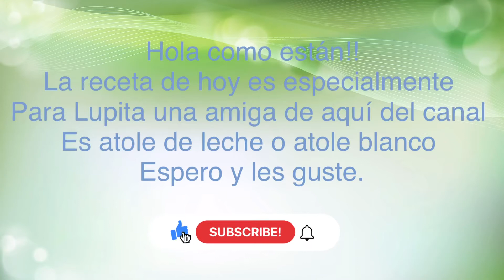ATOLE DE LECHE PARA QUESADILLAS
Atole de leche o atole blanco para quesadillas

 Ingredientes:
Leche 8 tazas o 2 litros
2 tazas de azúcar granulada
8oz o 200 g de fécula de maíz (Maizena)
1  1/3 taza de agua
1 rajita de canela

Atole for quesadillas

Ingredients:
8 cups of milk
2 cups of granulated sugar
8 oz of corn starch (Maizena)
1  1/3 cup of water
1 cinnamon stick

Steps

On medium  heat in a pot add 1/3 cup of water,milk and cinnamon
Let it boil and then stir once it does
Add sugar occasionally
Stir and let boil for 10 more minutes
Add corn starch little by little into a cup of water
Stir well (no clumps)
Add the cornstarch to the milk and stir until it becomes thick
Add the atole to the tortilla while it’s still hot
You can add fresh cheese on top
The link to the tortilla recipe is in the description and at the end card